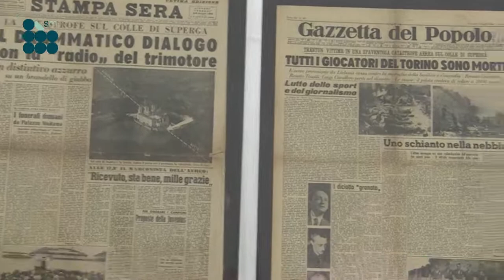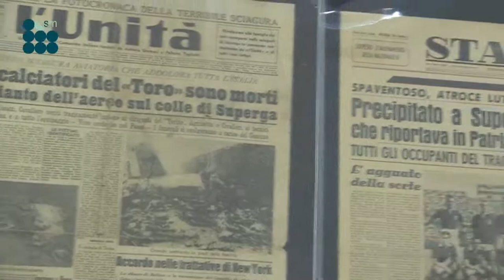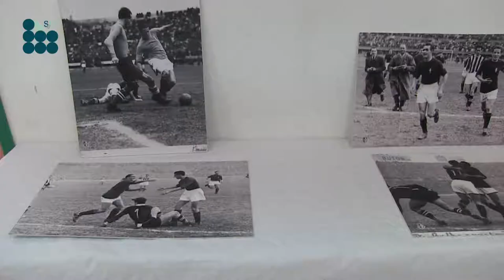Graziani inaugura a Caltagirone mostra sul Grande Torino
È emozionato Ciccio Graziani, storico bomber del Toro  (7 ° nella classifica degli migliori attaccanti della squadra Granata con 122 goal, subito dopo il mitico Valentino Mazzola): il suo cuore granata pulsa forte nel rievocare i tragici eventi che portarono al disastro di Superga.

Graziani ha inaugurato ieri a Caltagirone una mostra dedicata al Grande Torino presso i locali delle suore del Sacro Cuore. La mostra,  che raccoglie alcuni cimeli storici del Grande Torino, sarà aperta ai visitatori dal 6 all'8 ottobre.